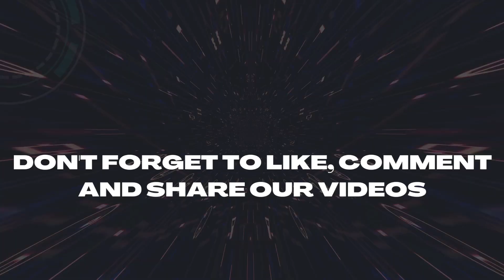Lucky For Life Lottery Drawing Results 01 July, 2023 - Lucky Ball - Winning Numbers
Today July 01, 2023, Find here uploaded Lucky For Life Lottery Results, Top payouts, and winning numbers for today and past 30 days in this video.

The Multi State Lottery Association (MUSL) releases Lucky For Life July 01, 2023, results for today. The Multi-State Lottery always conducts Gimme 5 live drawings every day, at 10:30 p.m., EST.

Check here past 30 days Lucky For Life Lottery results history.